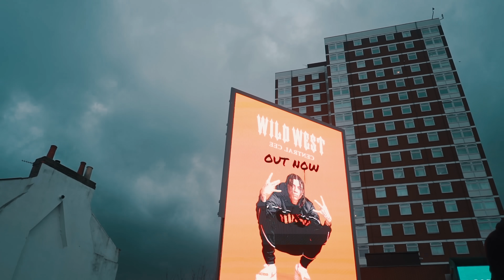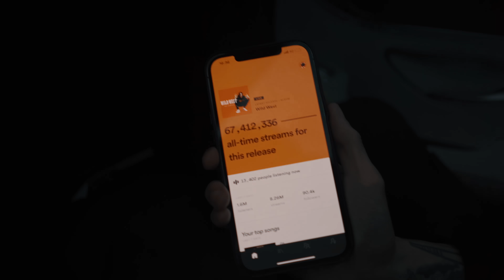Central Cee - Fraud [Net Video] Wild West